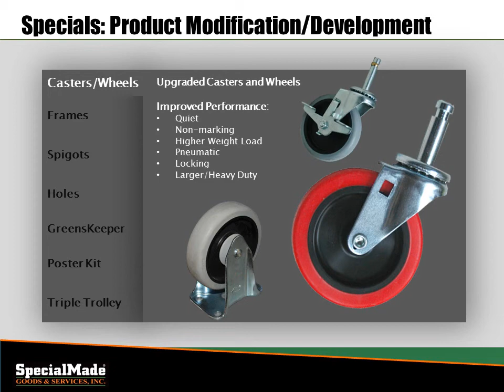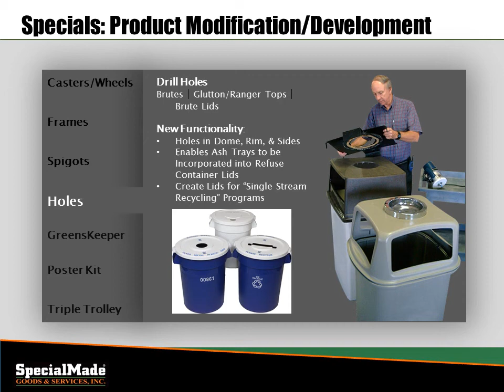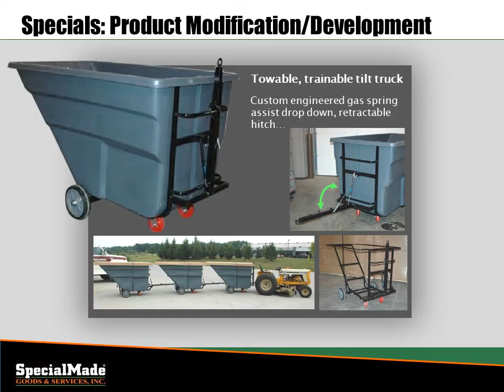Product Development and Modification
SpecialMade Goods & Services